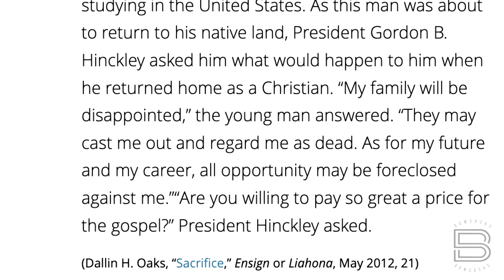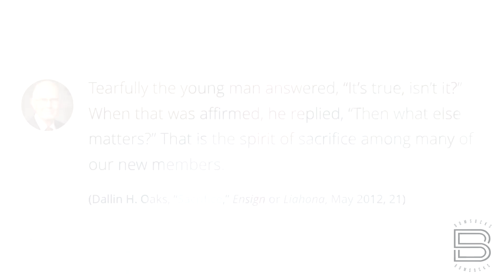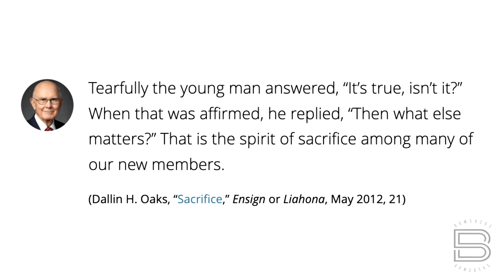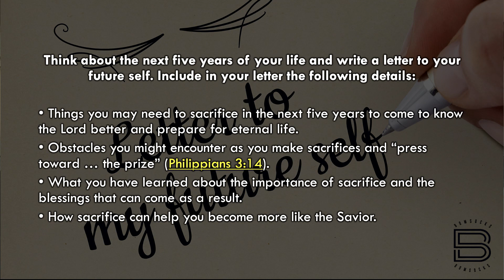BOM-BITES Episode #902 - Philippians 3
When Jesus Christ is part of your future, celestial vision, it makes every sacrifice worth it.